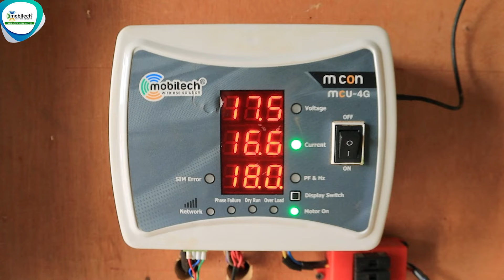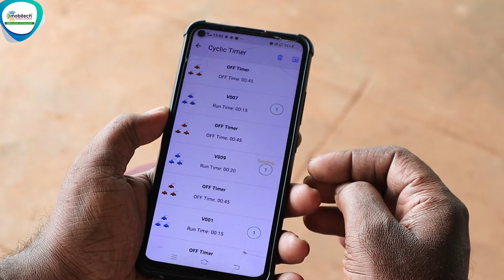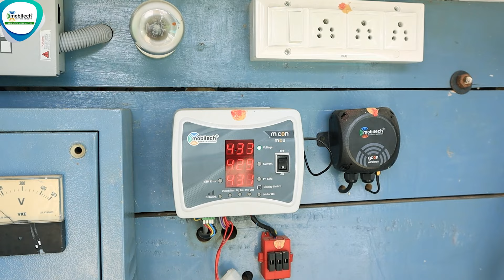சம்பங்கி, புடலை & தீவன பயிர்களுக்கு தானியங்கி சொட்டு நீர் பாசனம்